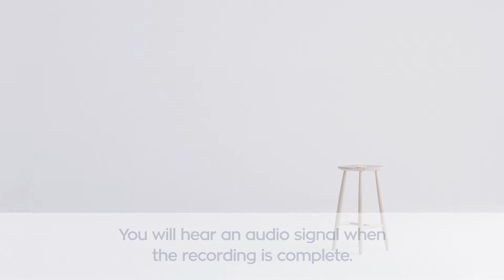How to perform an ECG chest recording with Coala Heart Monitor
Learn how to perform a chest ECG with your Coala Heart Monitor with this short instructional video. To learn how to make a thumb recording see instructional video on our Youtube channel